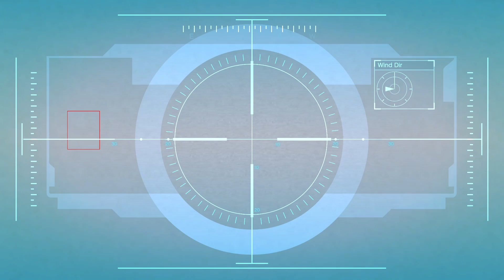Let's Play Grand Theft Auto V - Part 16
Michael shoots down a plane, Trevor steals and then crashes another plane and also kidnaps a woman. I ring in the New Year talking about year-end favorite lists and "wrapped" things, catching up on movies from this year, and spending Christmas with the folks.

Missions in this video:
00:00 - Caida Libre
18:53 - Minor Turbulence
36:15 - Hitchhiker Woman